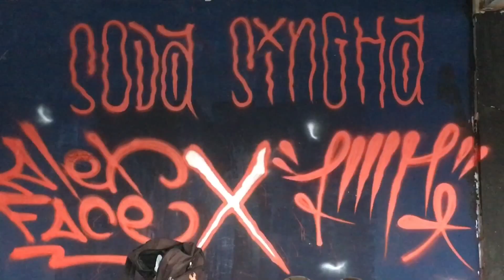Super mural Bangkok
Artist : Alex Face